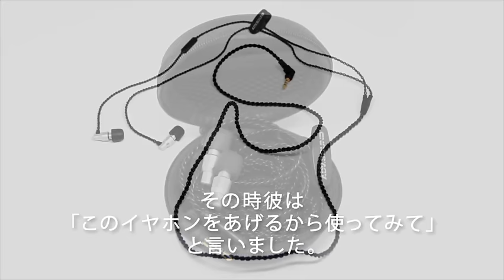M4 Makuake video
M4（エムフォー）NYの音楽マニアが作った、絡まないコード＆中音域重視のイヤホン